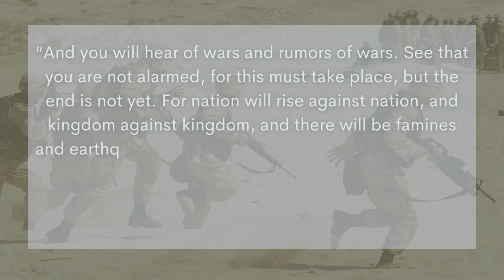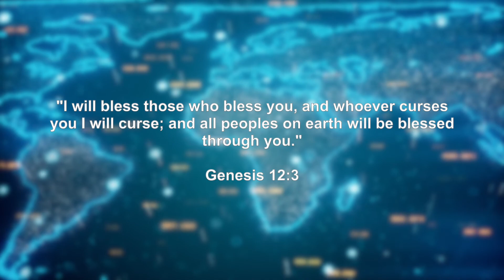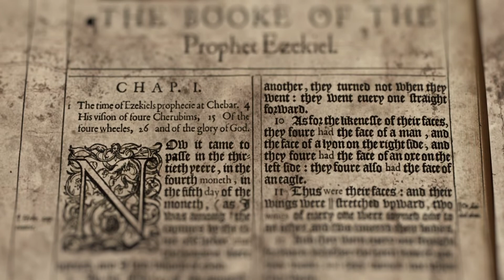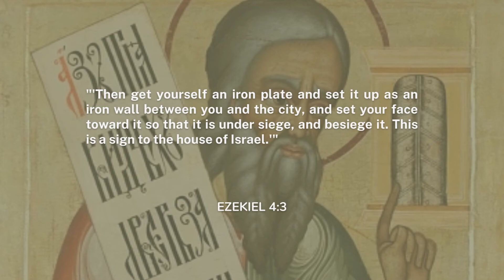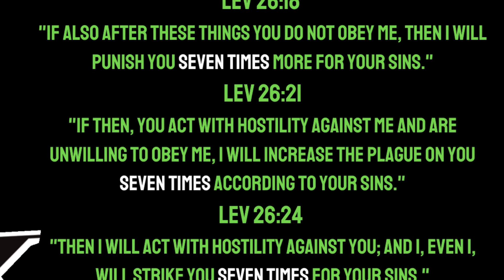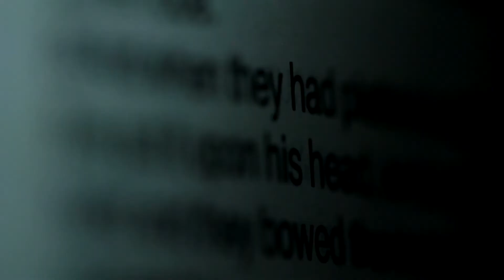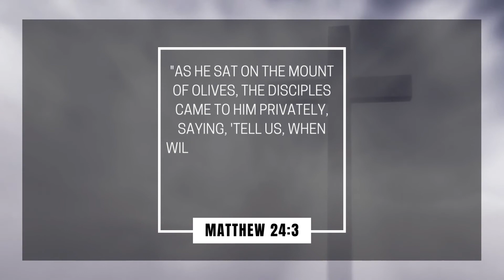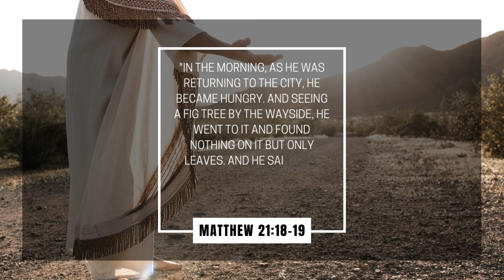Proof that We are the Final Generation!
In the book Signature of God, written by well-known author and teacher Grant Jeffrey, it points out that an ancient prophecy in the book of Ezekiel reveals something amazing.  In his book, he writes that this ancient prediction details the exact timing of the rebirth of the nation of Israel in 1948, which according to most Bible scholars, is a signature sign of the last days.

In this video, I will take a closer look at this prophecy and confirm why it may be a sign we are living in the final generation before Jesus returns to Earth.